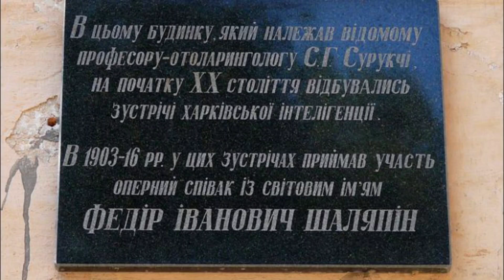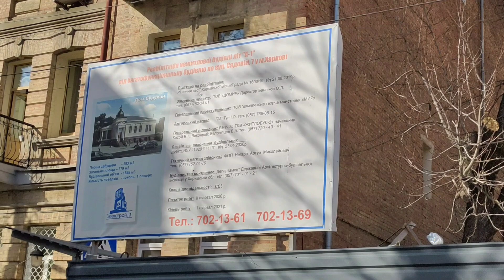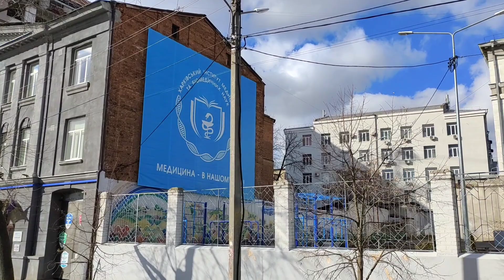Харьков.Маленькая улица Больших знаменитостей: Садовая (Чубаря)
Всемирно известный бас Федор Шаляпин и артист Александр Вертинский, семья Каразиных, архитекторы Юлий Цауне и Александр Ржепишевский, врач Сурукчи – столь громкие имена оказались вписанными в историю одной из самых небольших харьковских улиц.
Садовая тянется всего каких-то 320 метров от Театрального сквера.
Садовая улица в Харькове появилась в первой половине XIX века. Название получило в 1863 году, оно связано с тем, что здесь находились садовые участки Куликовских. После октябрьского переворота 1917 г. ее первоначальное название неоднократно менялось. 20 сентября 1936 года Садовой улице было присвоено имя Постышева, 1937 переименовано в Сокирну, 27 сентября 1937 - в Южную. В 1951 году улицы вернули название «Садовая». 8 марта 1961 года присвоено имя Чубаря (по случаю 70-летия со дня рождения). 20 ноября 2015 года по закону о декоммунизации улицы было возвращено первоначальное название Садовая...

На канале "Алекс Моторный" - Путешествия и прогулки по Харькову,пригороду и области!